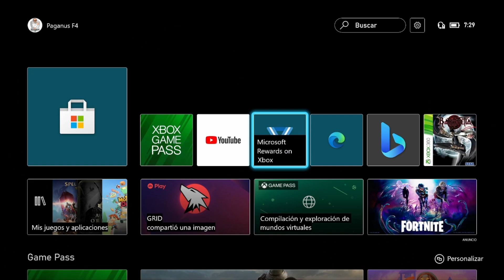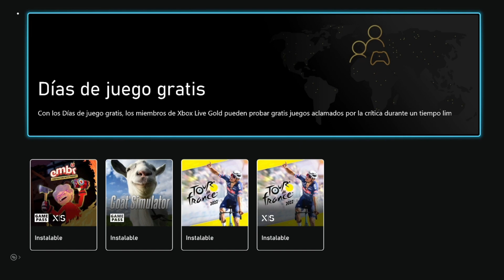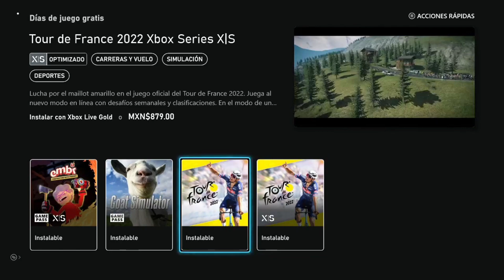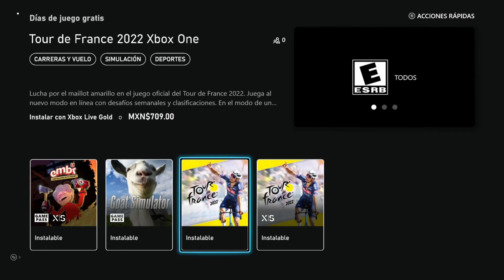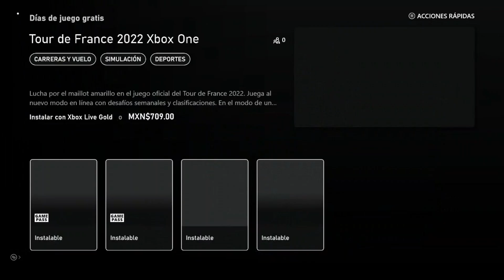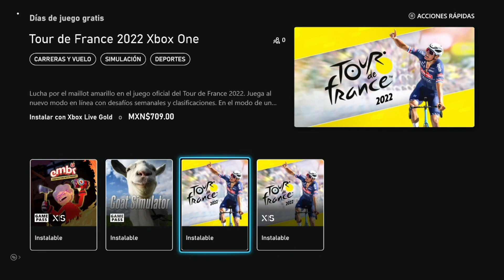🎁 Juegos Gratis Como Parte De Los Free Play Days 🎮 Xbox Live Gold 💚 Game Pass Ultimate 🕹️ Xbox One